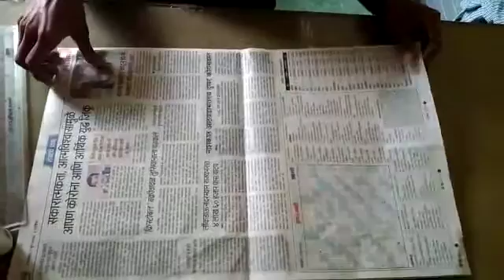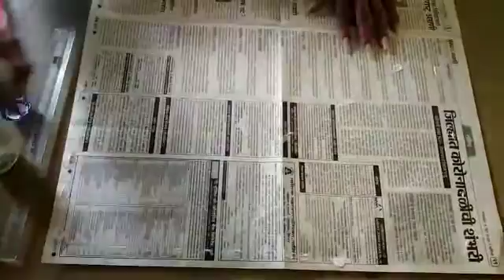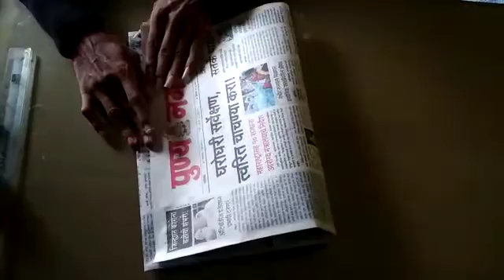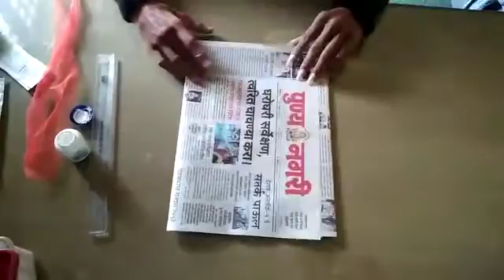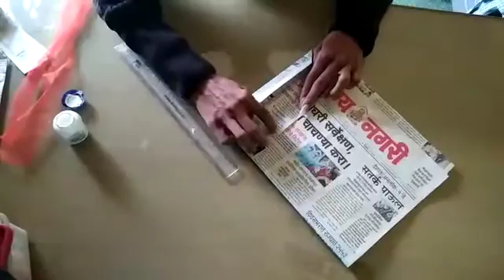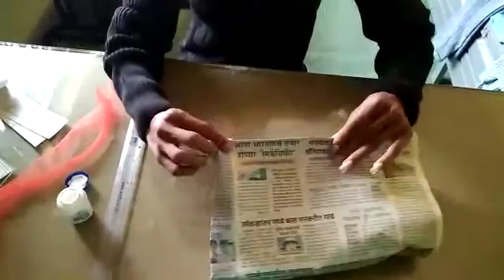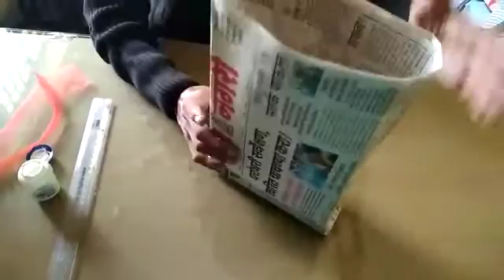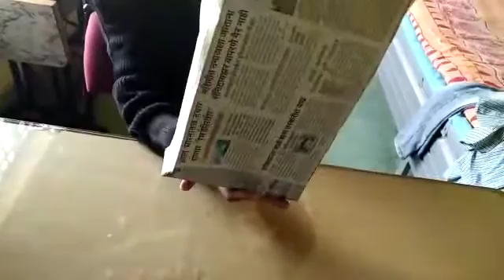18 July 2020